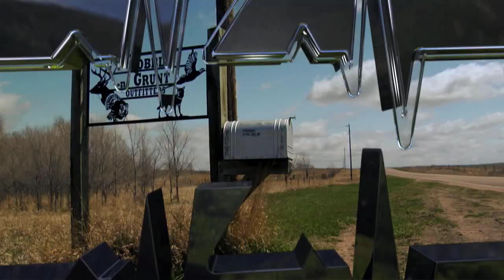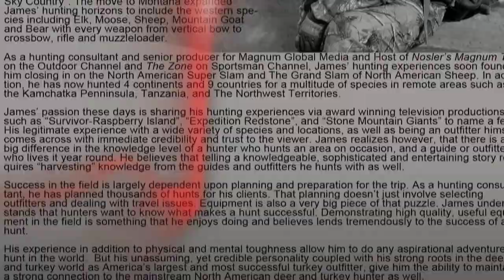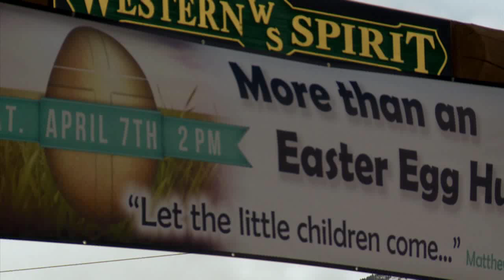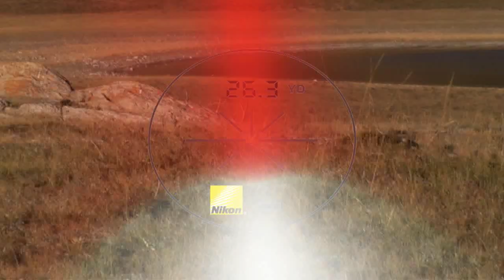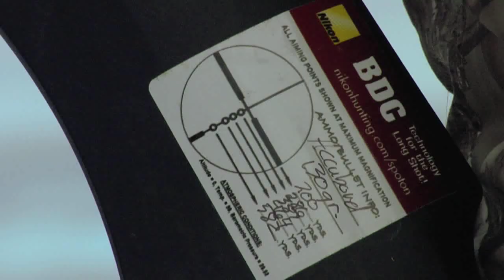James Brion Bio Ep 3 Zone 2012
Take a look into the life of host James Brion and see one of his all time best hunts for Dall Sheep. See what really makes James tick and get a behind the scenes look at both his family and hunting career.